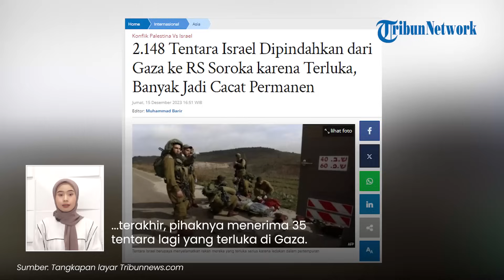Cacat Permanen!, 2.148 Tentara Israel Terpaksa Dipindahkan dari Gaza ke RS Soroka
TRIBUN-VIDEO.COM - Ribuan tentara Israel terluka dan banyak dari mereka menjadi cacat akibat perang di Jalur Gaza.

Sebanyak 2.148 tentara terpaksa dipindahkan dari medan pertempuran Gaza ke Rumah Sakit Soroka.

Vp: Fegi